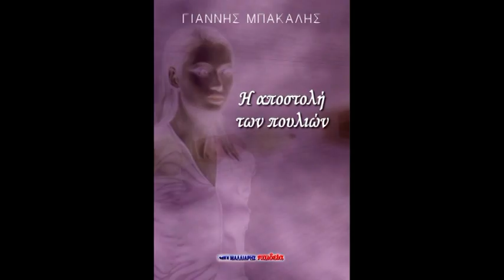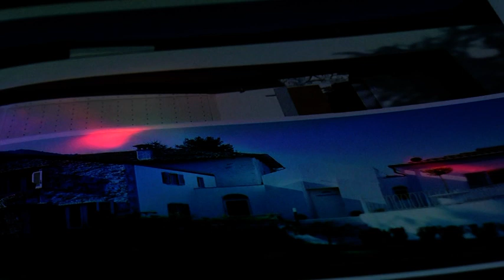CONSIDERABLE BODY-JOHN BAKALIS-2021